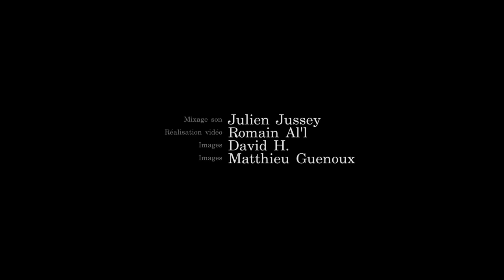Polymorphie / Jean - Live @ La Dynamo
Text : Jean Zay / Music : Romain Dugelay
with :
Marine Pellegrini - vocals
Romain Dugelay - alto sax
Clément Edouard - alto sax
Lucas Garnier - keyboards
Léo Dumont - drums
Damien Cluzel - baritone guitar

David H. & Matthieu Guenoux - Images
Julien Jussey - mixage son